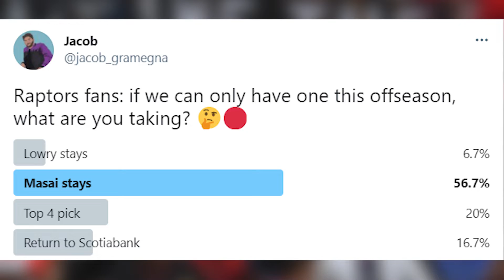If The Raptors Want Success Next Season They Have To Do This..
The Toronto Raptors head into a huge offseason trying to right the ship after a disaster of a season/ What is the most important thing for the Raptors if they want to get back to contending?\